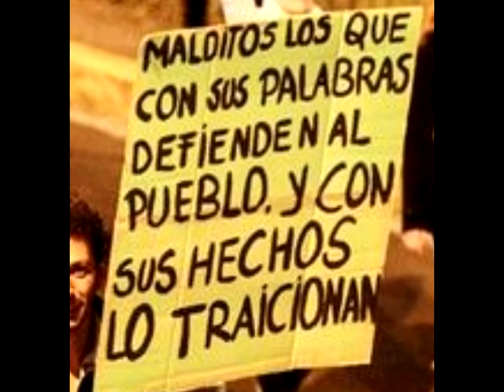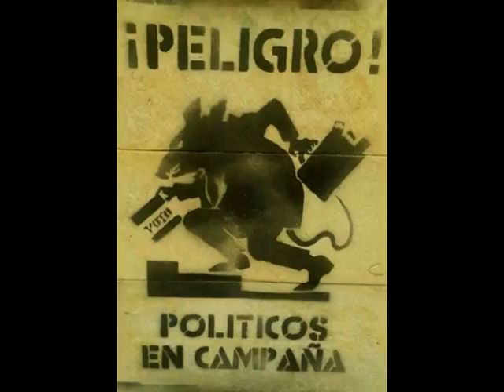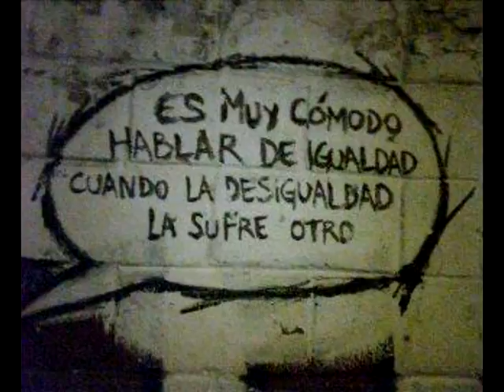Ecuador, quien te salvara, de tus salvadores !!!! .......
Dedicado a la basura política existente en un país llamado Ecuador